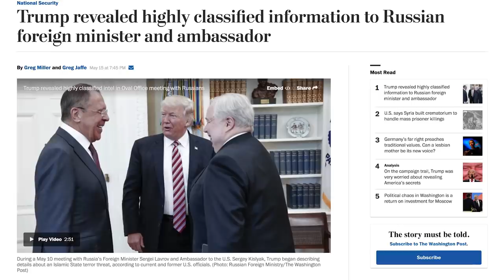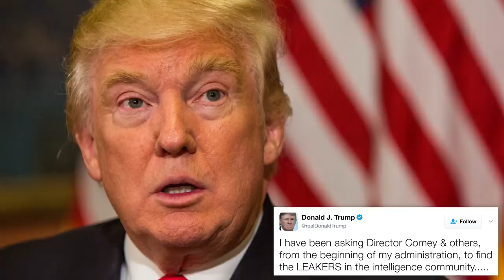WHO IS LYING?! Hacker Hysteria, Conspiracy Theories, and Classified Secrets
Got A LOT to talk about today, stick with me and let’s do this…
STORIES:
Dani Mathers Lawsuit:

Attn: Philip DeFranco
16350 Ventura Blvd